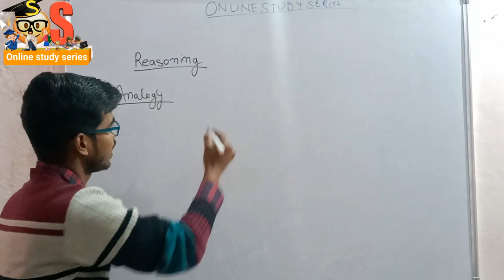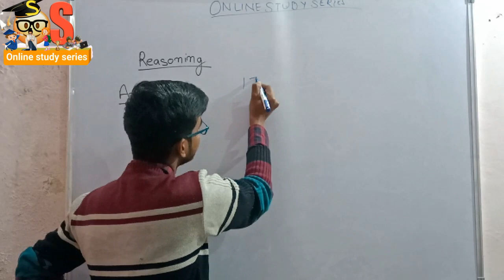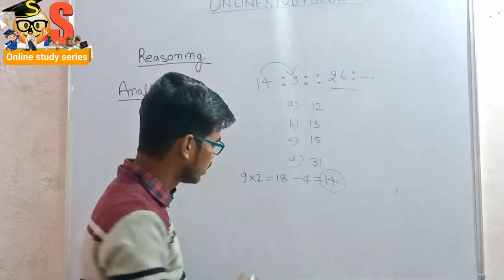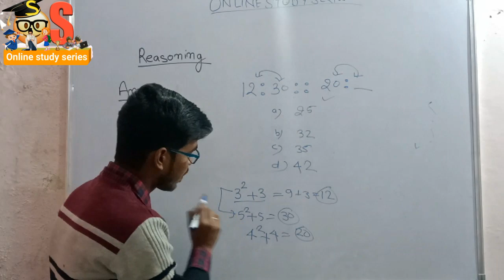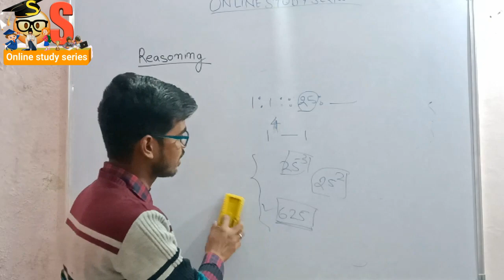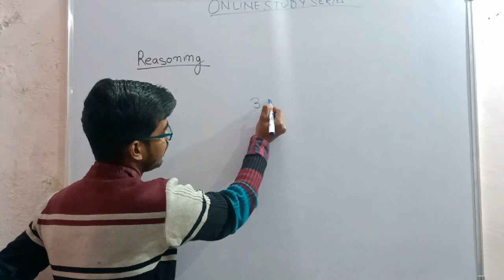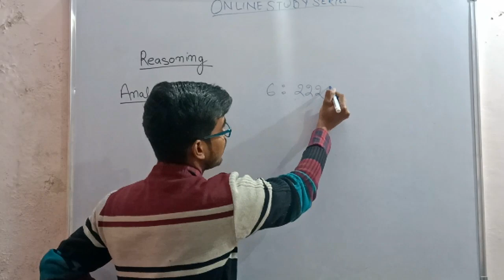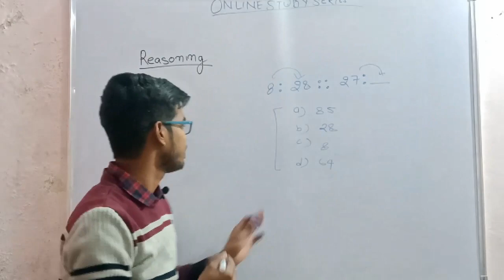Reasoning: Analogy Part-2 || Analogy reasoning in Hindi | Analogy reasoning full concept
Reasoning: Analogy, Analogy reasoning || Analogy reasoning in Hindi | Analogy reasoning full concept|| Analogy reasoning by Harsh sir || part-2 ||

Analogy reasoning by Harsh sir part -1

nlinlnlin